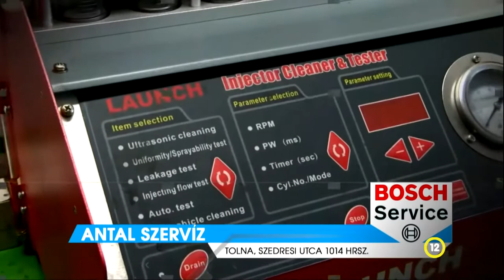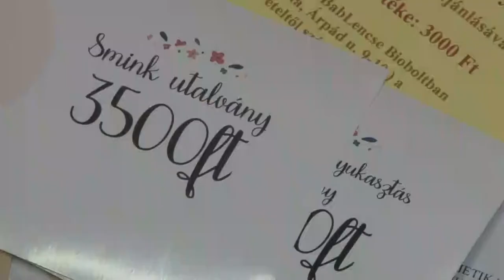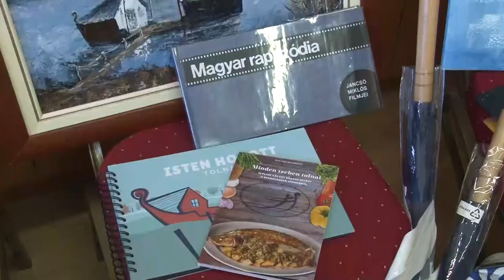Thelena magazin - Tolna 20211103 R1007